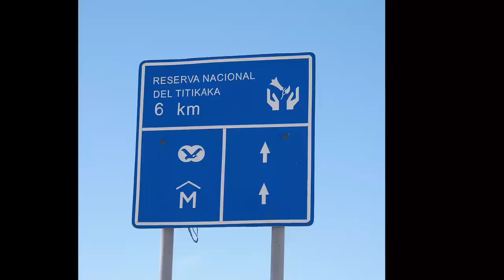Titicaca lake. Floating reed islands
Resuming our Puno visit, Titicaca lake, October 2012